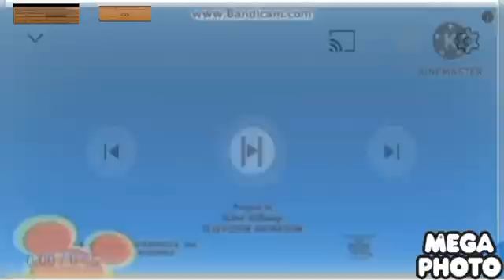WDTAGI 4 de 6